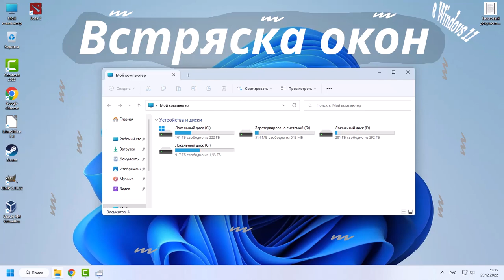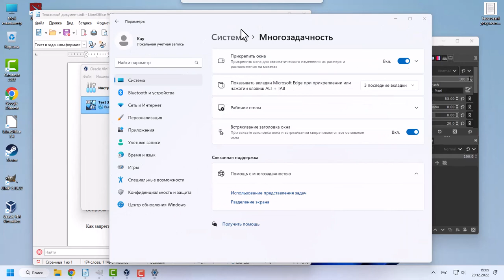Как включить встряску окон в Windows 11 (Aero Shake)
В этом видео мы рассмотрим функцию Aero Shake, так же известную как «Встряска окон», это полезная функция позволяющая навести порядок на рабочем столе.

00:00 Вступление
00:23 Как перемещять окна в Windows
00:41 Включаем Aero Shake в Windows 11